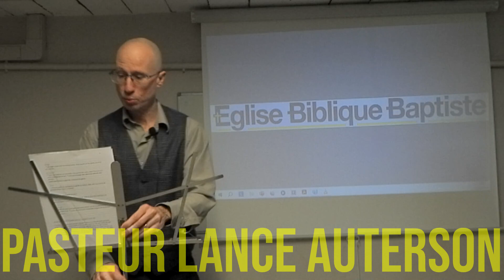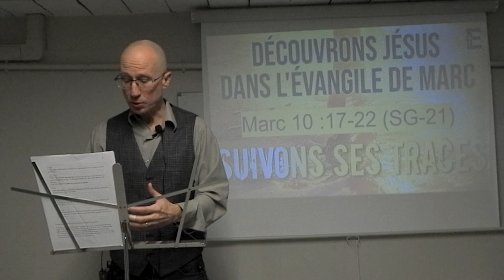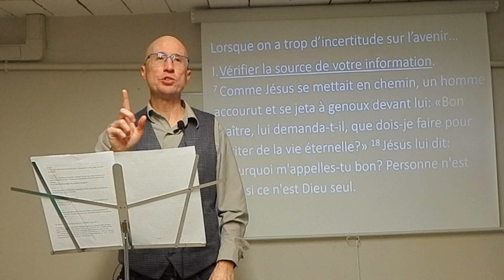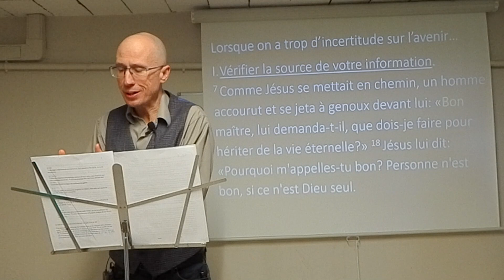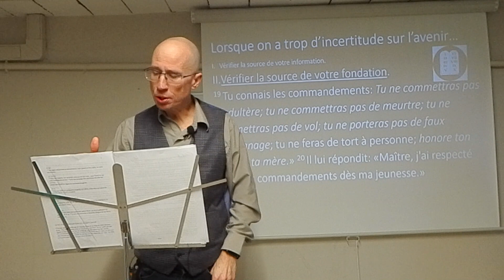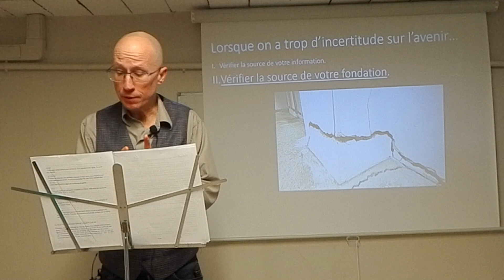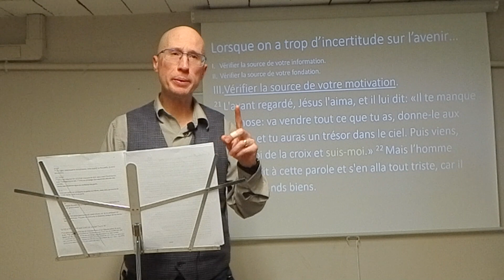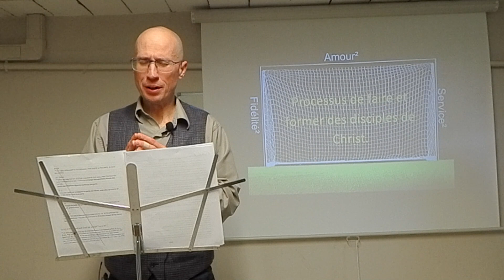Découvrons La Bible - Marc 10 : 17 - 22